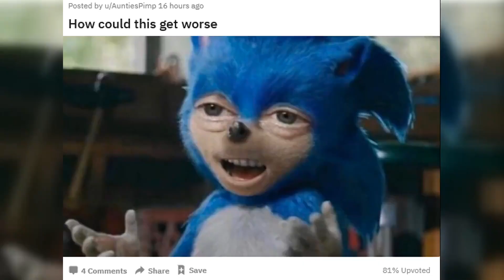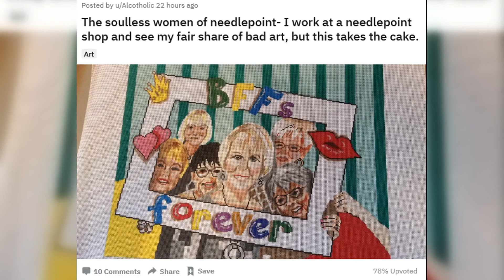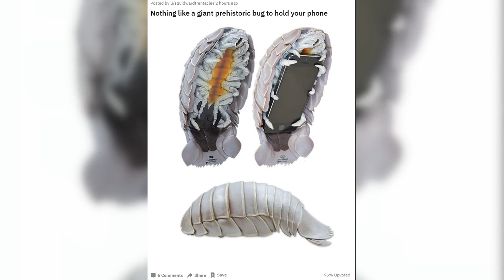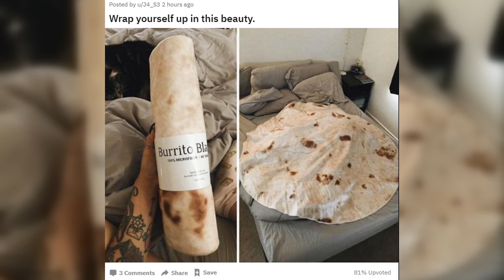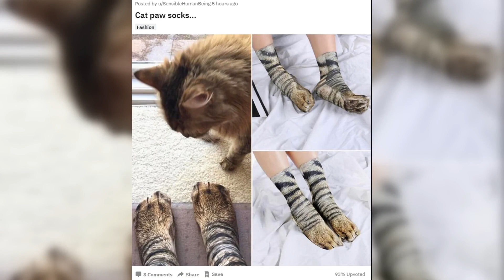R/ATBGE : Homer Simpson beard?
R/ATBGE
Awful taste but good execution
Reddit videos!
Top10 videos!
AskReddit videos!